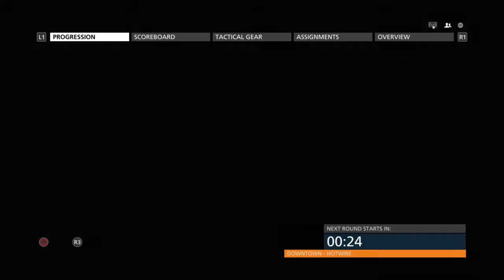BATTLE FIELD HARDLINE BETA ( HOTWIRE MATCH) MULTIPLAYER PS4!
Let me know what you think of our videos! What Do you want us to

My videos are videos that I make when or IF I feel like gaming.

There are different videos that will be out when I feel like doing it. I

 have no schedule of right now but if you really enjoy what I am

keep in touch with what I am doing.

Other channel = Youtube.com/Marseebros365